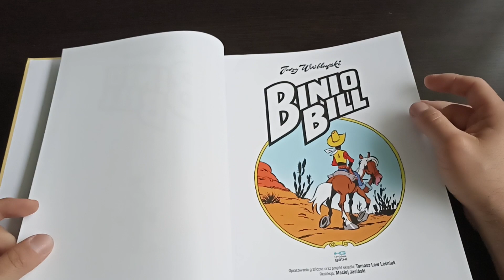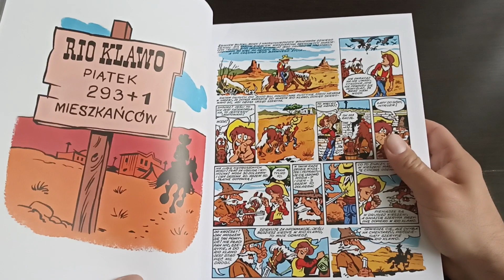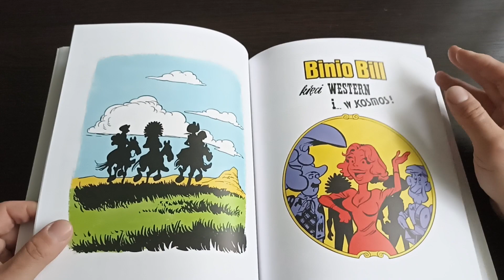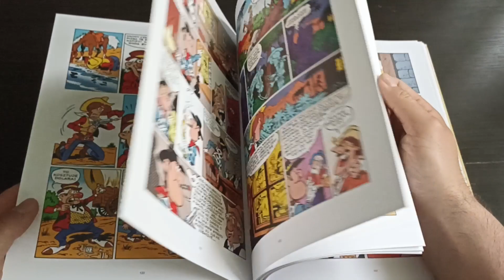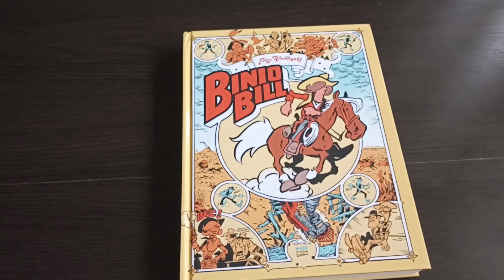Binio Bill integral - komiksy ze Strefy Komiksu w Bielsku-Białej 2023 #29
Scenarzysta:Jerzy Wróblewski
Ilustrator:Jerzy Wróblewski
Wydawnictwo:Kultura Gniewu

Komiks dostałem do recenzji od sklepu komiksowego Strefa Komiksu w Bielsku-Białej przy ul. Gazowniczej 21A